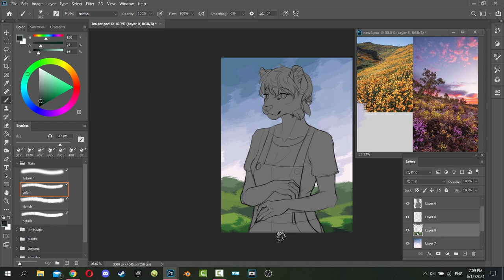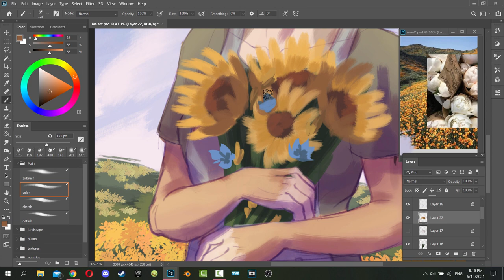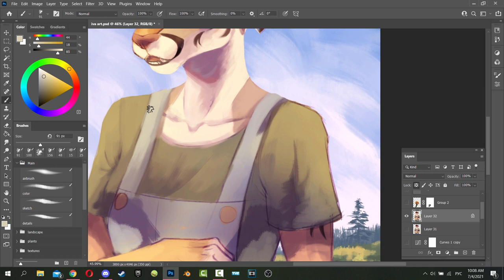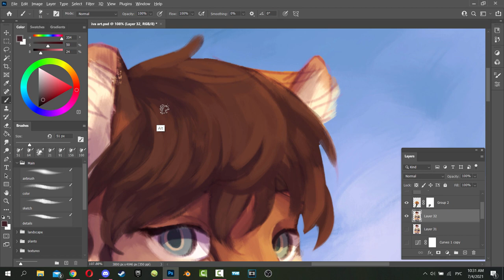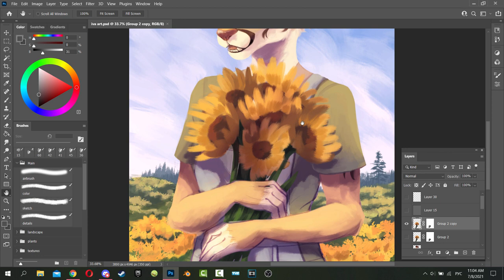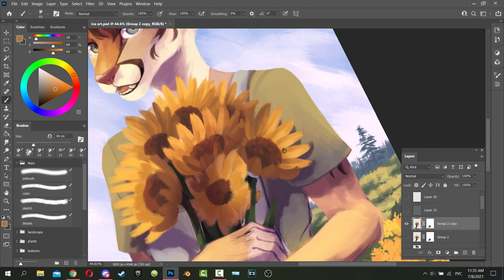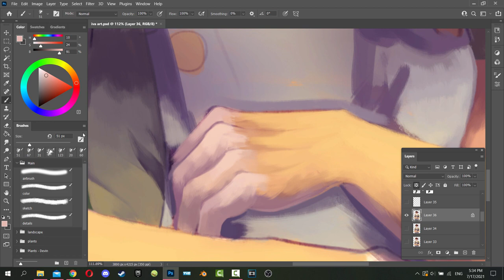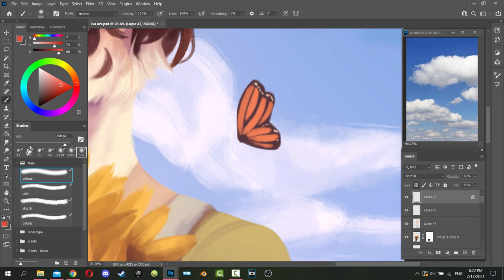Summer | SPEEDPAINT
Greetings traveler!
i'm hazepages, a 20 year old hobbyist artist from russia.

this is a painting of my newest fursona, Iva!
the sunflowers were killing me, i spent several days painting them and had to cut out a big portion of the footage. the end result is alright tho.

Music Credits

Tools Used